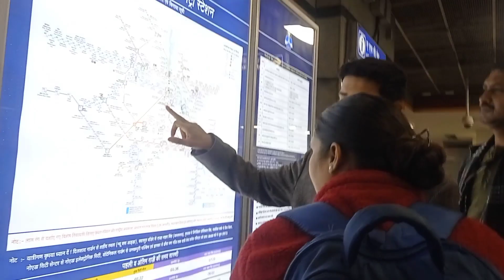एक् दिन दिल वालो की दिल्ली से 😉|| Vandana Bisht